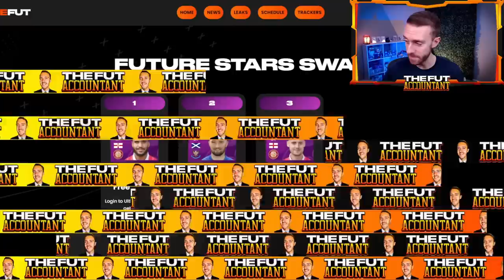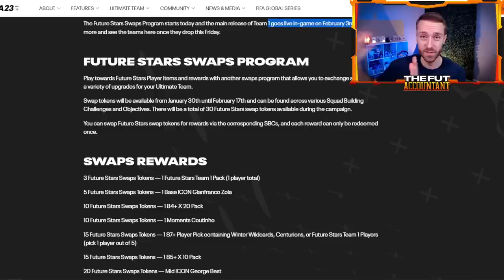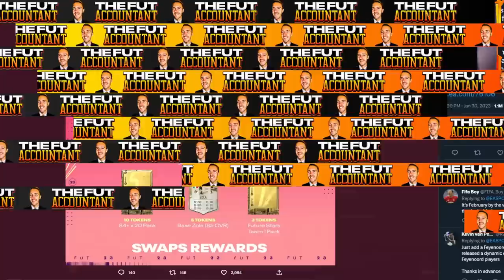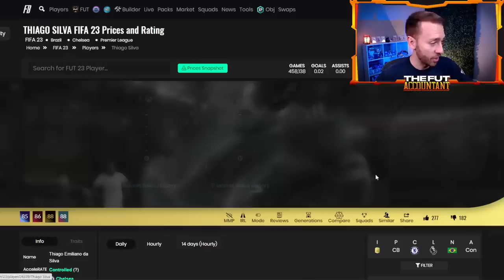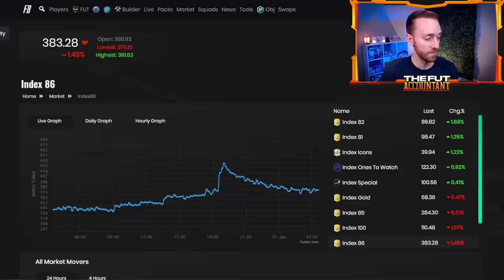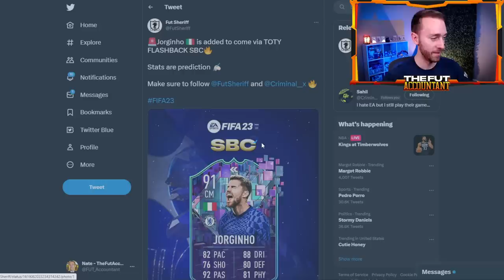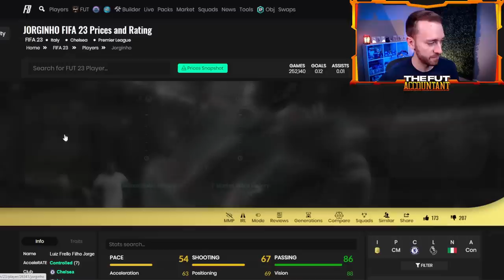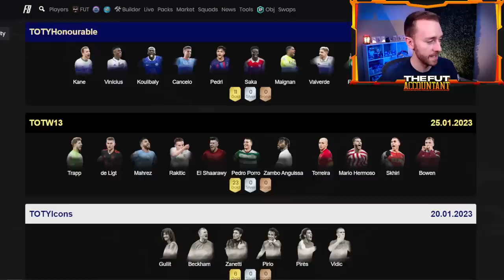Future Stars Starting EARLY!?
Future Stars is starting EARLY in FIFA 23 Ultimate Team with the Future Stars Swaps Program! In today's video we take a look at the swaps program and what the BEST option is to use your tokens. We also take a look at the potential Jorginho Flashback SBC and more upgrade packs coming to FUT 23 TODAY!